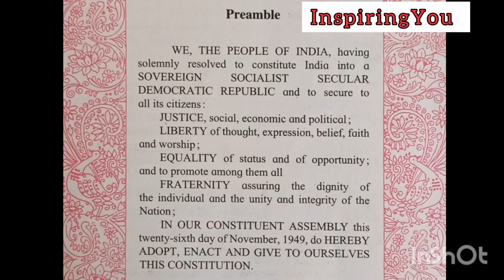Preamble of Indian constitution | Preamble standard format in English Preamble reading in follow up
school pledge | Preamble of Indian constitution | Preamble for school online pledge.
Hello friends! Welcome @ Shamsundar Mane InspiringYou
This video is by Mr. Shamsundar Mane, he is from Maharashtra and he works in the field of education since 2010 as language trainer, soft skill trainer and teacher for junior College. He learned a lot from his own experiences and happily shares at free of cost. He often gives sessions on personality development, Interview skills, Spoken English and 10th ,11th and 12th text book explainer videos. He spreads education content through his social platforms like YouTube, Facebook and Instagram.

The opinions and guidance given in this video is his personal views and he is good human and doesn’t wish to hurt anyone’s feelings. The stories shared in his videos are fictitious and merely included just to educate, explain and inspire to the viewers.

12th English
11th English
10th English

Hello friends! Welcome to Shamsundar Mane InspiringYou!
In this video, we have Mr. Shamsundar Mane, an esteemed educator hailing from Maharashtra. With a career spanning over a decade, he has excelled as a language trainer, soft skill trainer, and teacher for junior college students. Drawing from his own experiences, he generously shares his knowledge and expertise without any cost. His sessions cover a wide range of topics, including personality development, interview skills, spoken English, and insightful explanations of 10th, 11th, and 12th-grade textbooks. You can find his educational content on popular social platforms such as YouTube, Facebook, and Instagram.
Please note that the opinions and guidance shared in this video are Mr. Shamsundar Mane's personal views. He is a compassionate individual who never intends to hurt anyone's feelings. The stories shared in his videos are fictional and are included purely for educational, explanatory, and inspirational purposes.
Join the InspiringYou community and embark on a journey of personal and professional growth with us!
Don't forget to use the following hashtags
Top of Form
Regenerate response